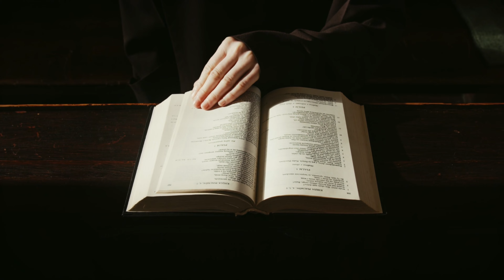8K Amazing Places to visit in Poland - Travel Video 2023 IGO TRAVEL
8K Amazing Places to visit in Poland - Travel Video 2023 IGO TRAVEL
One thing is for sure, a trip to Poland will never be boring. Thanks to its incredible natural beauties, architecture, cultural performance, and the tremendous Polish spirit that has survived throughout its history.

This Baltic Sea country is the perfect tourist destination for history lovers. Its medieval castles, monuments, Jewish culture influence, and World War II remains are why many tourists find fascinating this wonderful country.  Come with us, and let's discover the most beautiful places in Poland that will make you want to do more than just a weekend getaway.

# Life is a book and those who do not travel always read the same page

I hope you like it. Thank you for being with me on this road
IGO Travel !